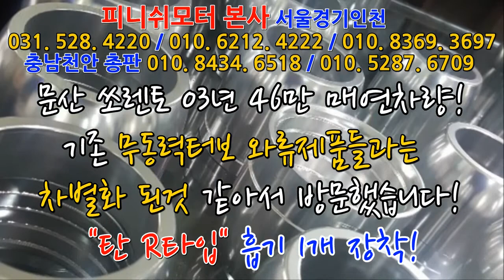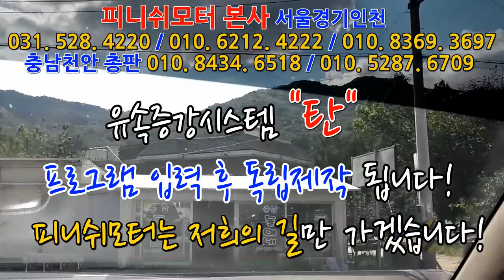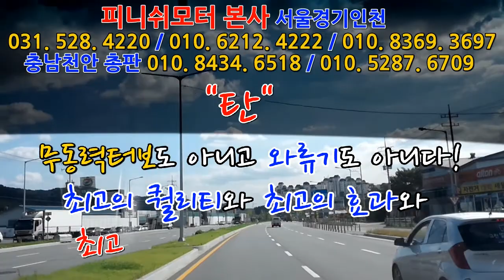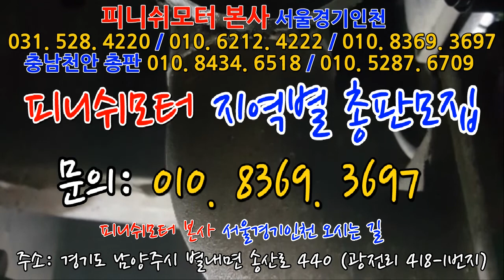[쏘렌토03년 46만키로] 자동차매연 해결과 함께..탄R타입 장착 완료!^^~~~~~~매연감소! 출력증강! 연비개선! 피니쉬모터에서 해결해 드립니다!